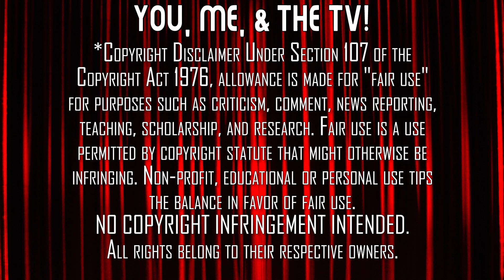STRANGER THINGS - 4x9 REACTION - Chapter Nine: The Piggyback | What a Finale!!!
It's the beginning of the end in the finale of Stranger Things, Season 4 - Episode 9, "Chapter Nine: The Piggyback". Here's our Reaction to our First Time Watching.

Our Mailing Address:
100 24th St West Ste 1 #3072
Billings, MT 59102